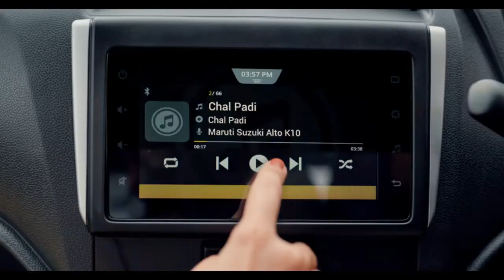The All-New Alto K10 | India Ki Chal Padi - Pasco Automobiles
Experience the exciting All-New Alto K10 that has taken off with extra style, entertainment and performance. Topped with advanced features like the AGS and more than 15 safety features, the All-New Alto K10 is ready to become a part of every Indian family with diverse needs.